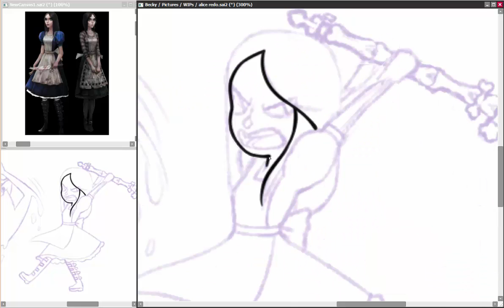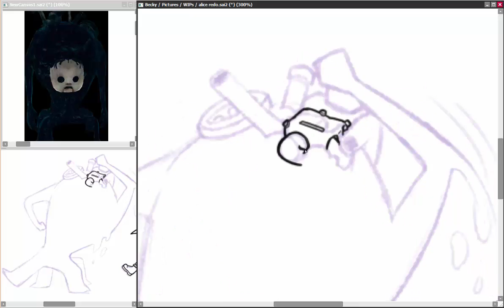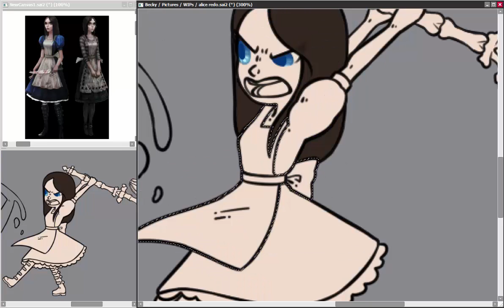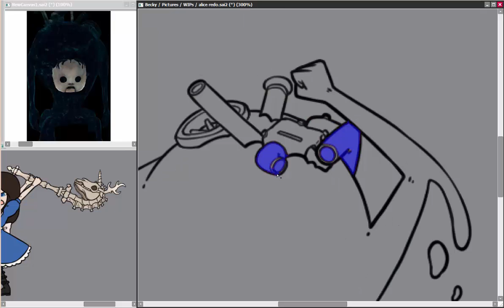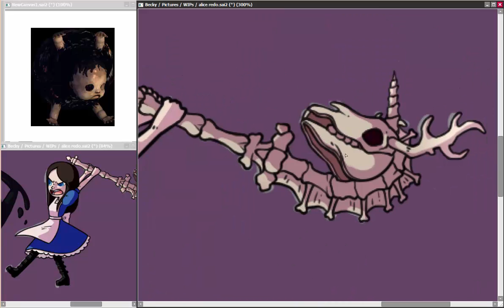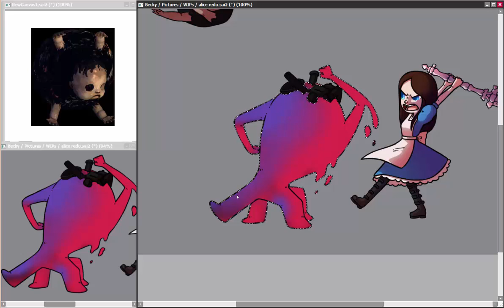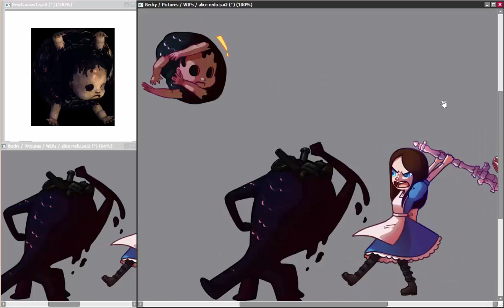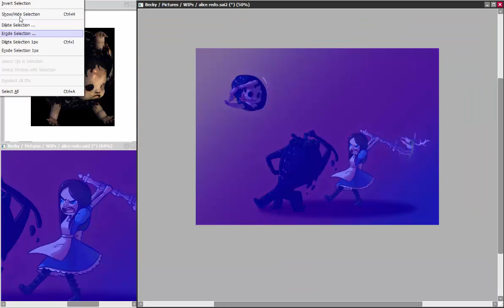Draw This Again: Alice | Speedpaint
Recently I've been redrawing a lot of my old art to compare the differences and I thought I'd share one with you guys

Let me know which one you prefer in the comments

You can find my art on tumblr: puddlezmcgoo.tumblr.com